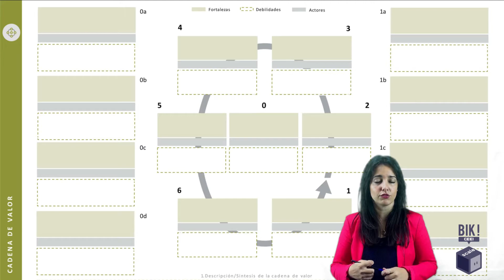FASE ENTENDER 5 Red de valor BIKCEEI - BIKSCALE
Este vídeo pertenece a las herramientas creadas de la Fase Entender que se engloba dentro de BIKSCALE, última fase del programa BIKCEEI.